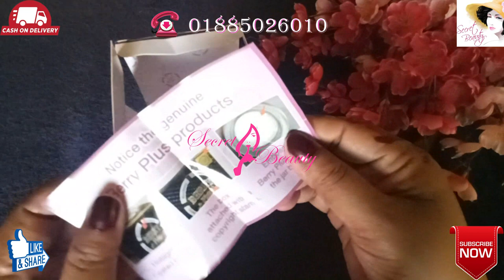Berry Plus 5X Whitening Cream